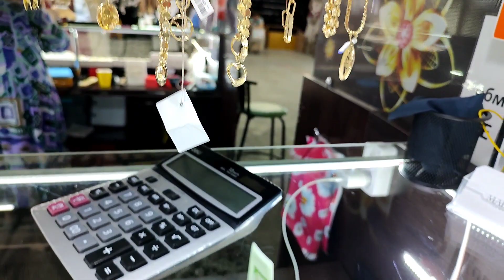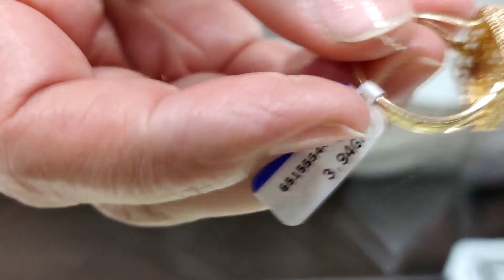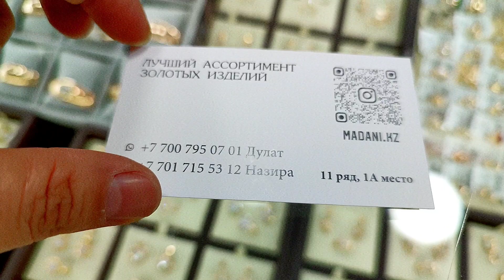КРАСНОЕ ЗОЛОТО/ ЖЁЛТОЕ ЗОЛОТО/ КОМПЛЕКТ ЗА 3 000 000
Здравствуйте, уважаемые друзья и гости канала "ЭТО ЗОЛОТО, ДЕТКА!"

   Сегодня мы посетим барахолку "Алатау", Золотой павильон, где огромный выбор золота и узнаем цены на грамм и изделия.

❌ ВИДЕО ЯВЛЯЕТСЯ ИНТЕЛЛЕКТУАЛЬНОЙ СОБСТВЕННОСТЬЮ КАНАЛА "ЭТО ЗОЛОТО, ДЕТКА!", ЗАПРЕЩЕНО ИСПОЛЬЗОВАНИЕ ФРАГМЕНТОВ И ПОЛНОГО ВИДЕО❌